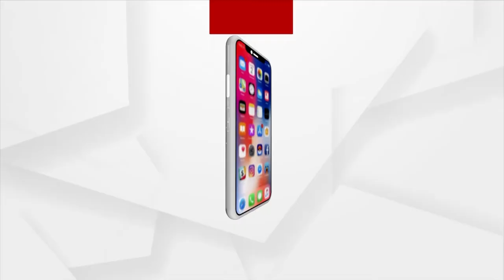ଗୁହାଳରେ ବନ୍ଧା ପଡିଛି ଜୀବନ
ଗୁହାଳରେ ବନ୍ଧା ପଡିଛି ଜୀବନ । ଏଇଠି ବିତୁଛି ଦିନ ...ଏଇଠି ବିତୁଛି ରାତି। ଜରିପାଲର ଘର ଭିତର ଗୋଟିଏ ପାର୍ଶ୍ବରେ ଇନ୍ଦ୍ରମଣିଙ୍କର  6 ପ୍ରାଣୀ କୁଟୁମ୍ବ ରହୁଥିବା ବେଳେ ଅନ୍ୟପଟେ ଗାଇଗୋରୁ ବନ୍ଧା ହୁଅନ୍ତି। ଏଇଠି ହୁଏ ରୋଷୋଇବାସ ସହ ବସା ଉଠା।  ସେଥିରେ ପୁଣି ବୃଦ୍ଧ ବାପା ମା’ ଙ୍କ ଉପରେ ବୋଝ ପାଲଟିଛି ଭିଣ୍ଡିଆ ପୁଅ। ଏହେଉଛି ପୁରୀ ଦଣ୍ଡା ଗାଁର ଇନ୍ଦ୍ରମଣି ନାୟକଙ୍କ ପରିବାର।